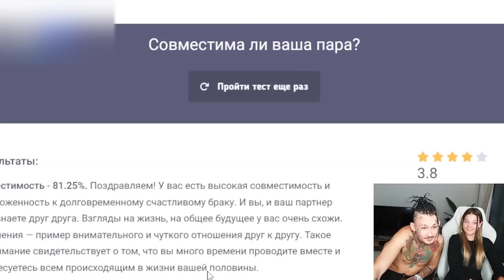моргенштерн здоровается с бустером